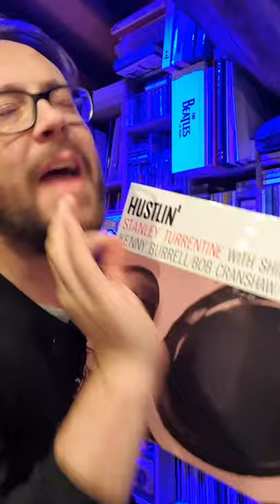FFW Review: "Hustlin" (S.Turrentine)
EXPERIMENT! Back to FFW Recordings on YouTube . 1 minute review for 1 record. We start off with "Hustlin" by Stanley Turrentine.